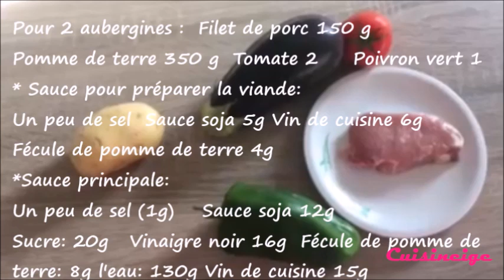Aubergine Hongshao (sucré salé) - Plat chinois + Présentation de l'origine du plat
Deuxième vidéo de la chaîne où je vous présente la recette de l'aubergine Hongshao, un autre plat sucré salé.
Si vous voulez, vous pouvez le manger sans la viande (végétarien).
Bon appétit

Recette:
Pour une aubergine :
*Filet de porc 120 g  (pas obligatoire)
*Pomme de terre 200 g
*Tomate 1
*Poivron vert 1/2
* Sauce pour préparer la viande:
*Un peu de sel
*Sauce soja 4g
*Vin de cuisine 5g
*Fécule de pomme de terre 3g
*Sauce principale:
*Un peu de sel (0.5g)
*Sauce soja 8g
*Sucre: 12g
*Vinaigre noir 10g
*Fécule de pomme de terre: 5g
*De l'eau: 80g
*Vin de cuisine 10g

Pour 2 aubergines :
*Filet de porc 150 g
*Pomme de terre 350 g
*Tomate 2
*Poivron vert 1
*Sauce soja 5g
*Vin de cuisine 6g
*Fécule de pomme de terre 4g
*Sauce principale:
*Un peu de sel (1g)
*Sauce soja 12g
*Sucre: 20g
*Vinaigre noir 16g
*Fécule de pomme de terre: 8g
* l'eau: 130g
*Vin de cuisine 15g

PS : n'oubliez pas de bien nettoyer le wok et de ne pas laisser de l'eau avant de mettre l'huile.